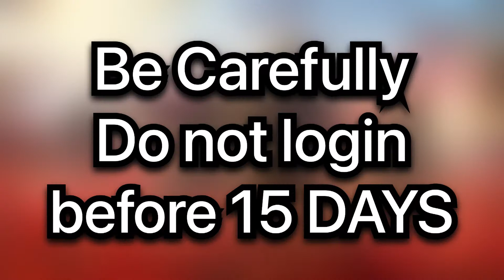HOW TO UNLOCK PUMPED CLASS IN COD MOBILE !! *STAY TUNED PROBLEM*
HOW TO UNLOCK PUMPED CLASS IN COD MOBILE.
HOW TO UNLOCK PUMPED IN COD MOBILE.
HOW TO GET PUMPED CLASS IN COD MOBILE.

hello everyone in this video we talk about pumped BR CLASS in cod mobile. firstly we need to now how to use pumped class in codm. it BR class like Ninja,trickster it use for pump your character in sky you can easily Dortch or defeat you enemies and it’s very useful.

today we are going to unlock pumped br class in cod mobile. it’s very simple steps but if you need to now first. you need to leave you cod mobile for approximately 14 -15 days if you do this task you can easily get pumped class and unlock more previous class. then you login after 14 days you CODM again return soldier EVENT start for you. in this even you get lot of things free Characters skins,MP class like EMP system, K-9 unit and BR class like pumped etc.
 you need to complete simple task for that. it’s 5 days event.

♥️ Call of duty : Mobile 💝 - RANAシUpean

CALL OF DUTY MOBILE is now available on Android and ios, you can download through Google Playstore and iOS through Appstore.